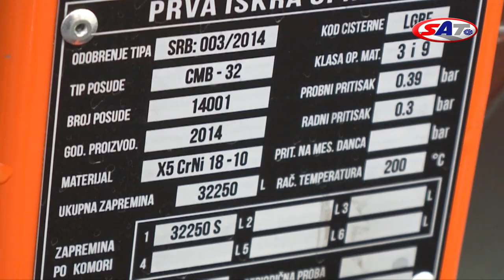Cisterna Stilt-Helion Čačak - SAT TV Show 23.11.2014.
Iako na prvi pogled deluje kao da je proizvedena u nekoj zapadnoevropskoj zemlji, cisterna Stilt-Helion je domaći proizvod, tačnije predstavlja kombinaciju modernih svetskih tehnologija i domaće pameti. Firme Helion iz Čačka i Stilt iz Smederevske Palanke udružile su znanje i iskustvo i tako su napravile ovu cisternu namenjenu za prevoz opasnih tereta. Postavile su je na šasiju opremljenu Mercedes-Benz osovinama, Wabco kočnicama i stajnom trapom Jost, kao i drugim komponentama poznatih evropskih proizvođača. Emitovano 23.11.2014.